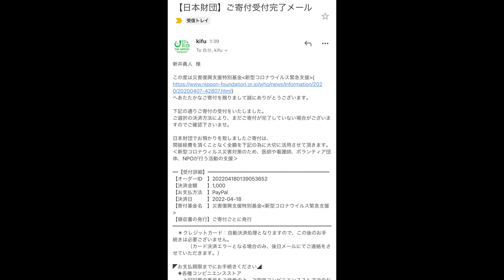超人気店！関東で食べられるトップクラスの北海道ラーメンがあまりにも旨過ぎた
今回は有名店であります大島さんへ！
今回食べたのは撮影抜きで２度目でしたがやっぱり旨かった…
何よりも味噌以外のラーメンもレベルが違うと感じるほど最高なメニューばかり